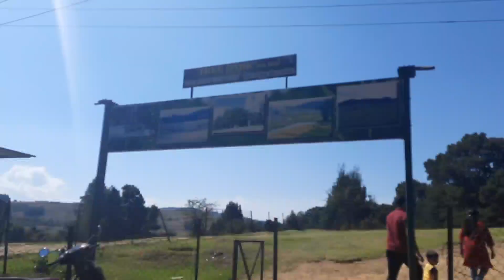Ooty Tourist Places/Visit In Ooty/Travel Vlog/Best Places/